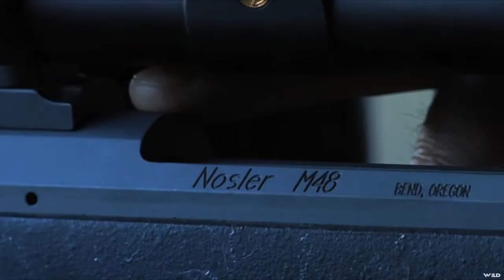Moment of Impact - Dynamite Deer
James and Rob are shed hunting to see what the trophy potential is on Mountain King Ranch. Meanwhile, we join Gary Joseph north of the border on a mule deer hunt in Alberta and south of the border where Rob hunts down whitetail.
5550